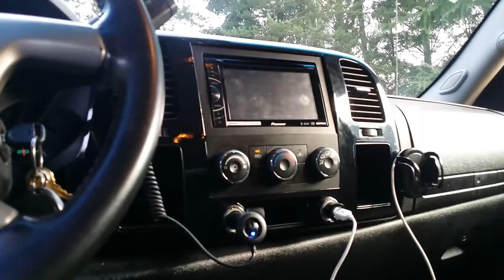09 Silverado on 40s 12 inch lift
Nice monster truck
Tvs hid